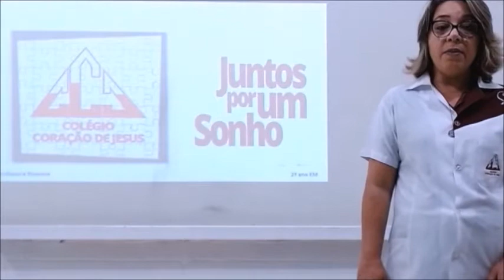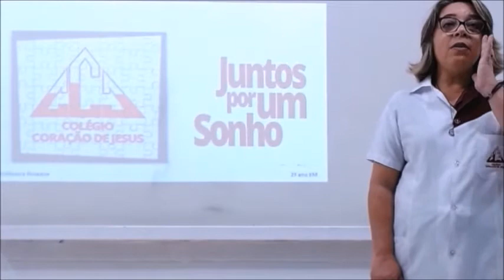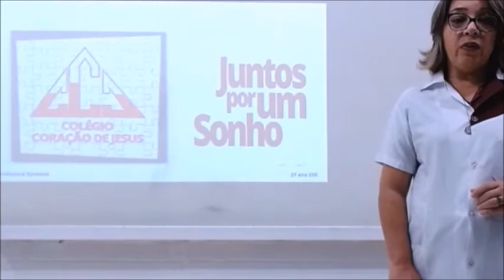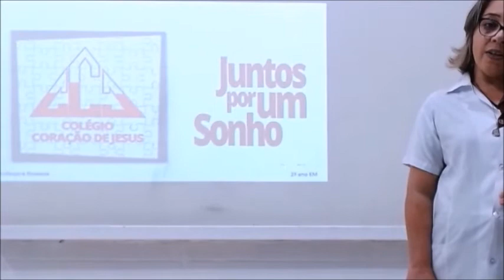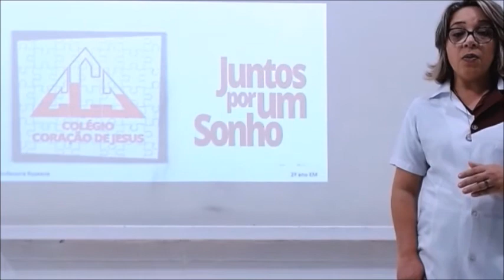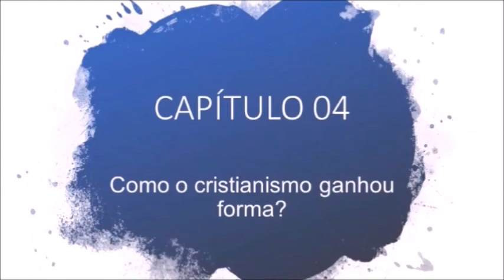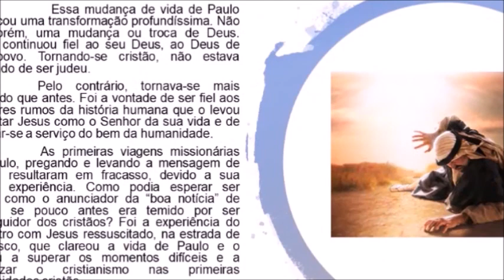2º Ano EM - Ensino Religioso - Aula 2 do dia 22/04